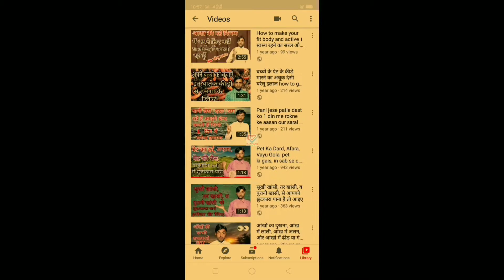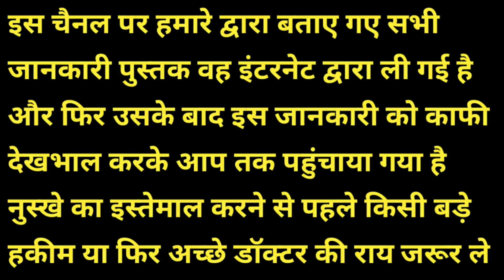उल्टी आना चक्कर आना उल्टी आना क्या कारण है । ulti aana ji ghabrana in hindi ulti aana kaise roke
About this.

दोस्तों आज की इस जानकारी के अंदर मैं आप सभी को उल्टि को बंद करने के बारे में बताने वाला हूं अगर आपको उल्टियां लग रही है या जी घबरा रहा है जी मिचला रहा है तो आज की जानकारी के अंदर मैंने आप सभी को बहुत अच्छा नुस्खा बताया है इस नुस्खे का इस्तेमाल करने से उल्टियां आना फौरन बंद हो जाती है जी मिचलाना बंद हो जाता है जी घबराना बंद हो जाता है

1) ulti aana ji ghabrana
2) ulti aana ji ghabrana in hindi
3) ulti aana kaise roke
4) ulti aana kaise roke in hindi
5) ulti aana kaise band karen
6) ulti aana gharelu ilaj
7) ulti aana
8) ulti aana gharelu upay
9) ulti aana ji michlana
10) ulti aana aur chakkar aana gharelu ilaj
11) ulti aana aur chakkar aana
12) ulti aana pet mein dard hona
13) उल्टी आना जी मिचलाना
14) उल्टी आना चक्कर आना
15) उल्टी आना क्या कारण है
16) उल्टी आना